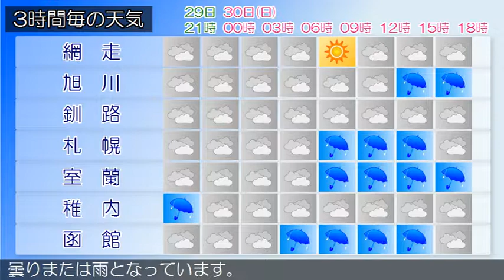2019/06/29 北海道地方の天気予報 夕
石狩・空知・後志地方では、２９日夜遅くから３０日昼前まで、濃い霧による交通障害に注意してください。石狩・空知・後志地方は、石狩・空知・後志地方の２９日１５時の天気は、曇りで雨の降ってる所があります。上川・留萌地方は、上川・留萌地方の２９日１５時の天気は、曇りで雨の降っている所があります。網走・北見・紋別地方は、２９日夜は、曇りで、夜のはじめ頃まで雨の降る所があるでしょう。釧路・根室・十勝地方は、釧路・根室・十勝地方の２９日１５時の天気は、曇りとなっています。渡島・檜山地方は、渡島・檜山地方の２９日１５時の天気は、曇りとなっています。胆振・日高地方は、胆振・日高地方の２９日１５時の天気は、曇りまたは雨となっています。宗谷地方は、宗谷地方の２９日１５時の天気は、曇りで雨の降っている所があります。